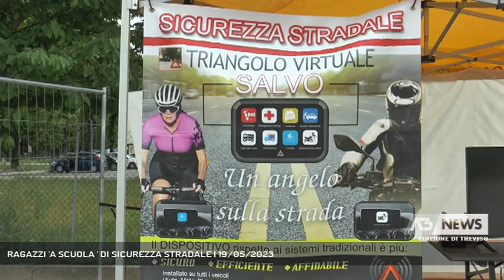RAGAZZI 'A SCUOLA ' DI SICUREZZA STRADALE | 19/05/2023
A3 NEWS Treviso 19/05/2023 - TREVISO - Insieme per la sicurezza stradale, tra circuiti per biciclette, simulatori statici per auto e simulatori crash test. I ragazzi delle scuole questa mattina a lezione con l'Aci di Treviso e operatori del soccorso.  - Intervistati MICHELE BENI (Presidente Aci Treviso), ANGELO CENTOLA (Direttore Aci Treviso), S.Ten. ALFONSO TREZZA (Compagnia Carabinieri Treviso), GIANLUCA PINARELLO (Capo Squadra Vigili del Fuoco Treviso), DANIELE VETTORELLO (Polizia Locale Treviso) (Servizio di Daniela Sitzia) - Segui Antenna Tre anche sul digitale terrestre! Visita il sito